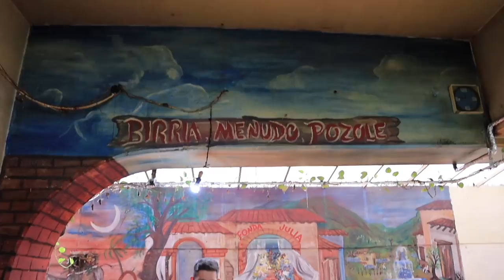JAMÁS PROBÉ BIRRIA MEXICANA como ESTA 🤯ft @JonSinache @GizehCarolina LOSEXTRANJEROS VLOG 35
Abre AQUI ↓↓↓
✅ Si deseas crear tu EMPRENDIMIENTO DIGITAL o HACER CRECER TU NEGOCIO ACTUAL?  ➡️ Ya puedes inscribirte totalmente❗️GRATIS❗️ a mi comunidad PRIVADA, te estaré enseñando a CREAR y hacer CRECER TU NEGOCIO ONLINE - Inscríbete GRATIS

➡️ Buscas iniciar un emprendimiento o llevar tu negocio al siguiente nivel, pero requieres de ayuda personalizada, separa tu sesión en mi Programa de Mentoría Privada

❤️❤️❤️ Te gustaría apoyar mi aventura?

Aviso de Copyright: El uso de mis videos son solamente exclusivos de este canal y la copia del material en otro canal será reportado y eliminado bajo los reglamentos de Youtube.